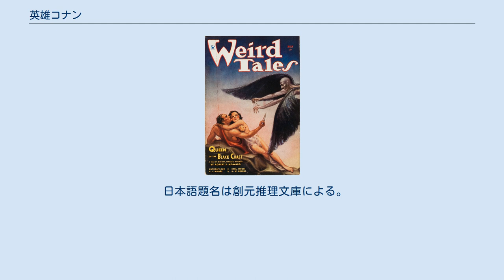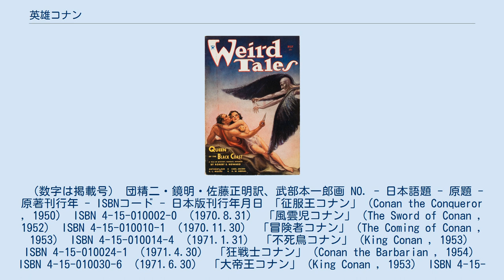英雄コナン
ロバート・E・ハワード
『ウィアード・テイルズ』誌の表紙の「英雄コナン」 英雄コナン（えいゆうコナン、蛮人コナン、キンメリアのコナンとも）は、1932年からロバート・E・ハワード（一部作品はディ＝キャンプ、ビョルン・ニューベリイらの補作）により著されたヒロイック・ファンタジーのシリーズであり、その主人公である。
本シリーズは、典型的なヒロイック・ファンタジーの先駆けとなった。
 アーノルド・シュワルツェネッガーを主演とし『コナン・ザ・グレート』（1982年）および『キング・オブ・デストロイヤー』（1984年）として映画化された。
彼をターミネーターへと続く一連のスターダムへ導いたことでも知られ、現在でも彼の出演した主要な作品の一つとして記憶されている。
2011年には再起動として『コナン・ザ・バーバリアン』が映画化された。
 1万2千年前、アトランティス大陸が海に没し、現存の歴史が記されるまで空白の時代、ハイボリア時代があった。
各国の民族が入り乱れて争い、怪物や古の妖術の名残が点在する曠野にアトランティス人の末裔だが未開人に身を落とした北方のキンメリア出身の屈強な大男コナンは、粗にして野だが卑ではない豪放磊落な誇り高い戦士であった。
 彼は、故郷キンメリアを離れ、あるときは傭兵、あるときは将軍、あるときは一攫千金を狙う冒険者、あるときは荒くれ船乗りを束ねた海賊となる。
コナンの無宿渡世の旅路には、常に異郷の民や怪物との戦い、驚くべき冒険に美しい女たちがつきまとう。
やがて故郷に帰ったコナンはキンメリア、そして周辺諸国を支配するアキロニアの大帝王となるが、それでもなお彼の行く手には戦いが待ち受ける。
 なお、一見男性的な作品に見えるが、登場するゲストヒロインにはかなりの存在感があり、時に意外な活躍を見せ、時にヒロイン視点で物語が進められることもある。
最初からコナンに従順で献身的なヒロインもいれば、打算からコナンを利用しようとしたり、時には保身に走って裏切ろうとするなど行動も多様で、コナンと純粋に愛し合う者もいれば、コナンに救われこそすれど彼と愛し合うわけではないヒロインも登場している。
 基本的には、ハワードの〈コナン〉シリーズの主人公だが作品によって異なる。
 コナンは、キンメリア人でありアトランティス人の末裔。
彼の名前は、ゲール語で「賢明」に由来する人名だが、これはキンメリア人がケルト人の祖先として設定されているためである。
 鍛冶屋の息子として生まれたコナンは、15歳で大人と変わらない体型に成長し、陰鬱とした深い森の故郷を離れ、ノルドヘイムのエーシル人に混じって戦役に参加した。
それ以来、各国を放浪し、海賊、盗賊、傭兵、コサックの頭領、山岳部族のリーダーなどを経験し、やがて将軍として軍隊を指揮すると40代でアキロニア王を玉座の階段の上で、その手で絞め殺すと王位を奪った。
 ハワードによるコナンの物語は、40代以降のアキロニア王時代とそれ以前の放浪時代に別けられる。
アキロニア王コナンは、「宝石をちりばめた地上の玉座の数々をサンダルを履いた足で踏み躙っていた」とされているものの、不平の声を上げる民衆に悩まされ、家臣の反乱や邪悪な魔術師との対決しか描かれず、ひたすら鬱屈してその一文に当たるコナンが諸国を外征する物語はない。
青年のコナンは、諸国を放浪し、海賊時代の異名として「獅子のアムラ」があり、コサックのズアキル族の頭領、イラニスタン山岳部族のリーダーになり、ミトラの信託によってコラジャ王国の指揮官になったこともある。
 外見は、「不機嫌な」あるいは「火山のようにくすぶった」灰色がかった青い瞳、黒い総髪、四角い額を見せるたてがみのような髪型をしていて時々、髪留めを着けている。
残忍な外見に反してユーモアを好み、数十の国の言葉で歌い、アルコールを好む。
体型は、「巨大」とだけ表現されるがハワードがピーター・スカイラー・ミラーに宛てた1936年の手紙によると14歳の時点で6フィート/ 183 cm、体重180ポンド（82 kg）であると説明されている。
肌は、赤銅色で浅黒い。
筋肉質で豹のように俊敏でしなやか、足音を立てずに歩き、垂直の壁を登攀する。
またハイボリア時代のあらゆる言語に精通する。
他にも鋭敏な感覚や文明人にはない屈強な生命力を備えている。
 ただし、超人的な能力こそあれ魔法や超能力の類は、備わっていないために多くの場合、魔法を使う敵に対しては、魔術師や魔女の助けを借りる。